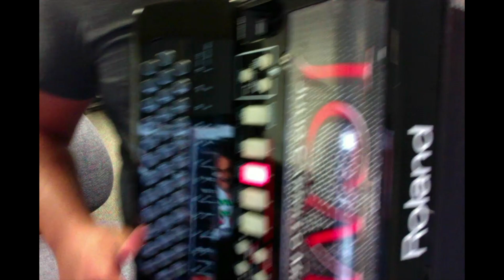Tutorial del Canto "Quinceañera" de Tony Sauceda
Instruccional del Canto "Quinceañera" de Tony Sauceda
Acordeon de Fa/F tono de Si Bemol/Bb